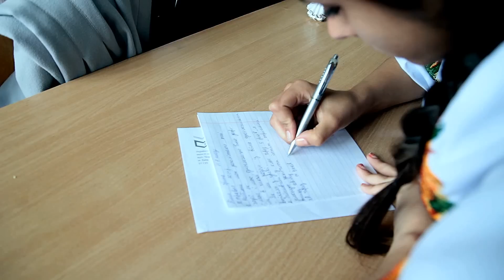Last day of school.Останній дзвінок.Скалатська ЗОШ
30 травня 2014р.м.Скалат